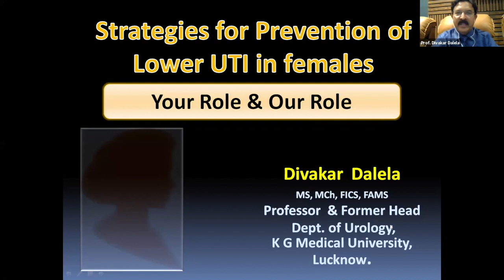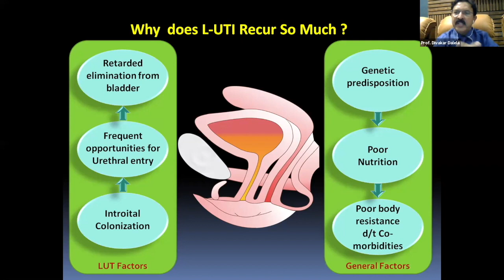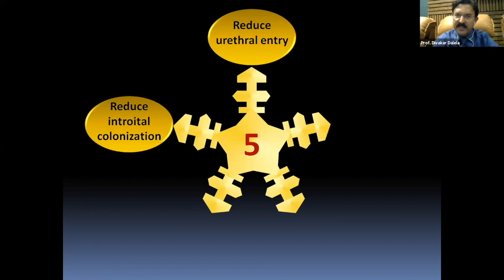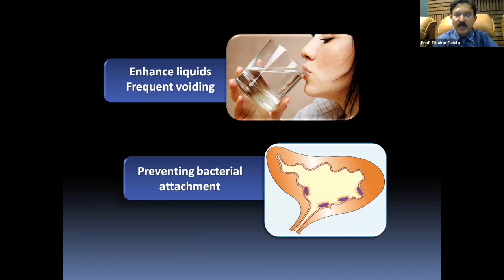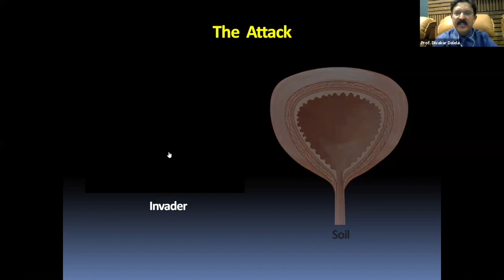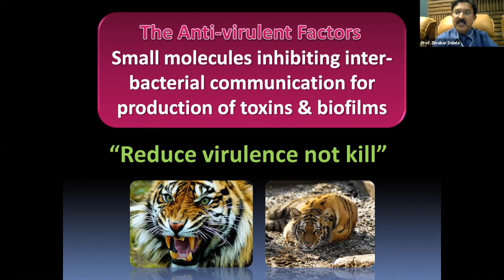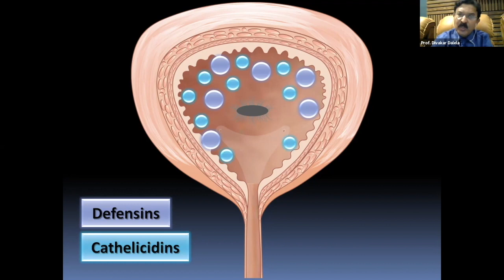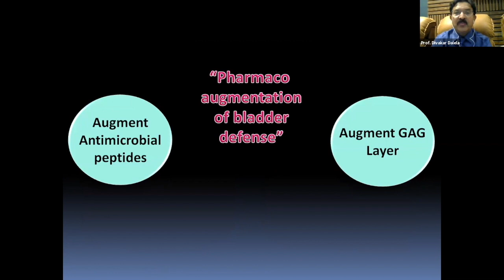VF Webinar excerpt: Strategies to Prevent Lower UTI in Females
Strategies to Prevent Lower Urinary Tract Infection in Women
This is an excerpt from the webinar which was presented by urologist Professor Divakar Dalela. He shares information about establishing guidance for the evaluation and management of women with recurrent urinary tract infections, to prevent injudicious use of antibiotics, decreasing the risk of antibiotic resistance and reducing adverse effects of antibiotic use. Prof. Dalela also guides viewers on antibiotic and non-antibiotic strategies for prevention, long term infection and the strategy to stay symptom free and to improve clinical outcomes and quality of life.

Every woman, irrespective of her age and current health status should view this video to get answers to her questions and learn how to take appropriate preemptive measures to stay healthy. The VFRSI website has the complete webinar; Prof. Priydarshi's short presentation; and also the final segment of our surgeons directly answering questions from women (and their physicians) about different conditions.  Discussion, with PPT's, 27:59